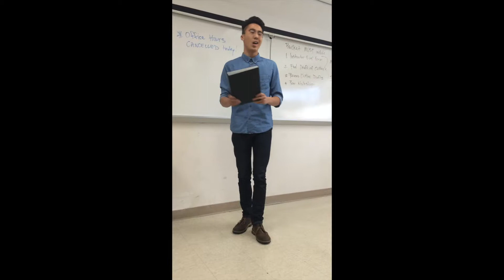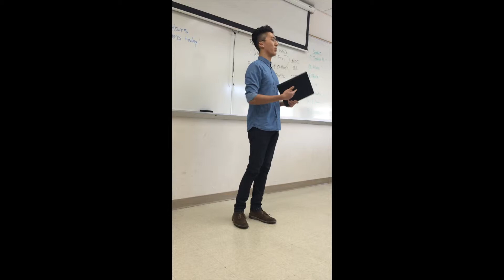CHEN, JOHN - Cultural Artifact Speech